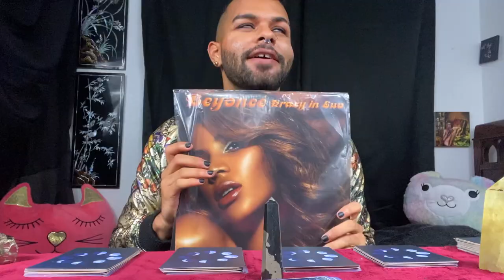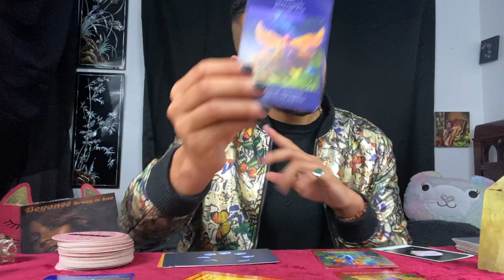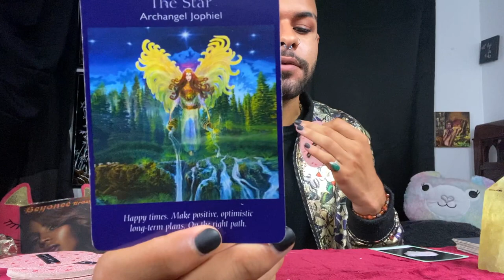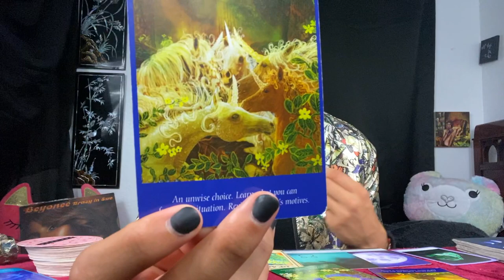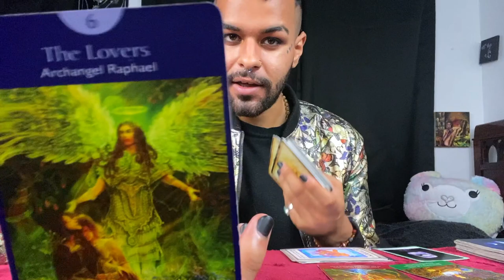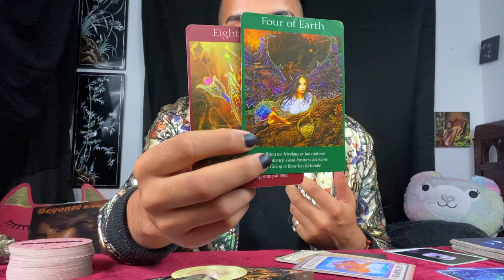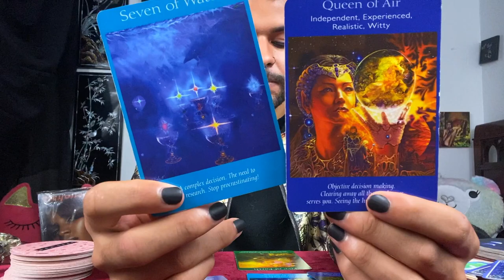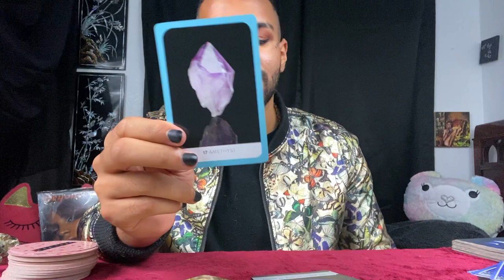October 2020 Pick a Card | Monthly Psychic Predictions Tarot Reading (Pick A Deck Style!)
This is a Pick a card video covering my Monthly Psychic Predictions through tarot for the month of October 2020. In This Tarot reading that is formatted in a Pick a deck style; I channel messages from spirit through the art of Tarot & Oracle cards as well as my intuition.
What you can expect in this Pick a Card for your messages of October 2020 is that you will receive insight through the tarot cards from the Deck you choose along with a suggested crystal of the month, and what potential shadow work you have to do. I touch on connections with your family, friends, love life & relationships along with potential soul mates & Twinflames coming through as well.
I hope this pickacard for october2020 brings to you the important psychic insights that you've been searching for!

~ 🖤 TIME STAMPS 🤍 ~

🖤 Selection: 2:01
🤍 Pile 1: 3:19
🖤 Pile 2: 16:15
🤍 Pile 3: 27:11
🖤 Pile 4: 39:45

~ 🖤 Social Media 🤍 ~

🎵 Music Credits 🎶